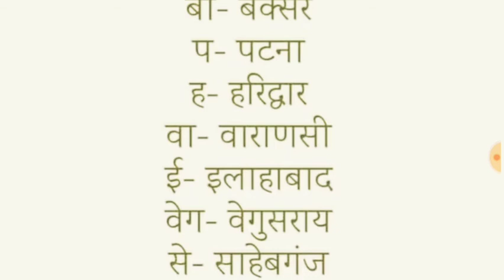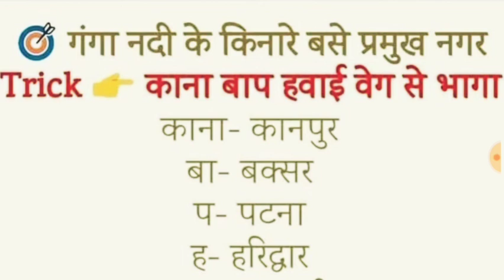Nadiyo Ke kinare base sahar Ko yaad karne ki trickनदियों के किनारे बसे नगर को याद करने की ट्रिक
Indian army GD class

indian Army GD Best Book